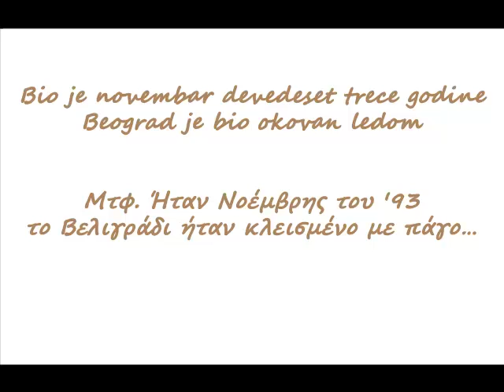Ψιχαλίζει στο Βελιγράδι .mp4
Από τον δίσκο "Για τους Πρίγκιπες της Δυτικής Όχθης"

Ψιχαλίζει στο Βελιγράδι

Πυξ Λαξ
 Στίχοι: Bayaka Μουσική: Sasa Dragic Πρώτη εκτέλεση: Πυξ Λαξ & Bayaka ( Ντουέτο )

Bio je novembar devedeset trece godine
zamisljao sam kako hodas
ulicom Vase Pelagica
u cipelama od zmijske koze

Grad je bio okovan ledom
a moja glava je bila okovana glupostima

Ne gledam televiziju, ne citam novine
putujem autobusima
putujem vozom do Atine
Hvala Bogu, ovde vidim prijateljske face

Beograd je bio okovan ledom
a u Atini
u Atini je padala kisa

Ήταν Νοέμβρης του '93
σε φανταζόμουνα να περνάς
στην οδό Βάσα Πέλαγιτς
στα παπούτσια από δέρμα φιδιού

Η πόλη ήταν κλεισμένη με πάγο
και το κεφάλι μου κλεισμένο με ανοησίες

Δε βλέπω τηλεόραση, δε διαβάζω εφημερίδες
ταξιδεύω με λεωφορεία
ταξιδεύω με τρένο στην Αθήνα
δόξα τω Θεώ, βλέπω φιλικά πρόσωπα εδώ

το Βελιγράδι ήταν κλεισμένο με πάγο
και στην Αθήνα
στην Αθήνα έβρεξε

Μετάφραση: Vladimir Boskovic